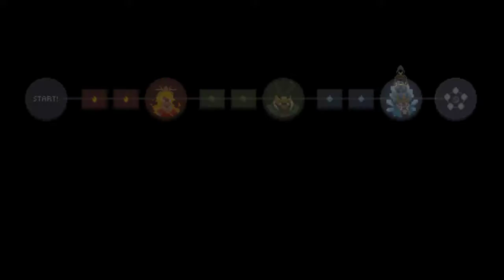Wizard of Legend Full Playthrough (4 of ?) "THE DASH THO"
I adore the void dash.  Ugh.  Skipping entire sections through walls?  Check.  Function as invincibility frames?  Check.  Fast as hell?  Check.   Allow for extremely aggressive gameplay?  CHECKKKK MATE.